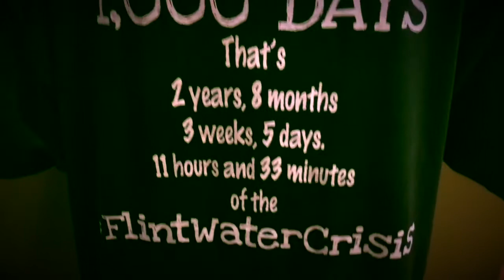Flint Water Crisis T-Shirt Campaign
Thursday, January 19th is the 1,000th day of the Flint Water Crisis. Buy one of these shirts and plaster it on social media next week for $12 - $5 of it will go to the United Way of Genesee County's Flint Water Fund.